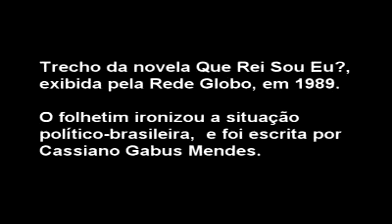12 de novembro de 2017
Vídeo de gilton mendonça